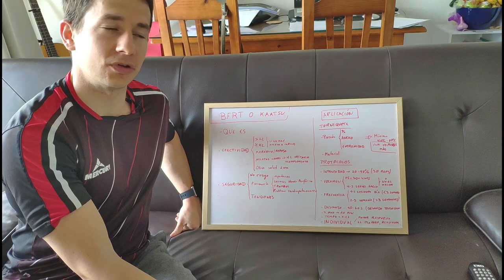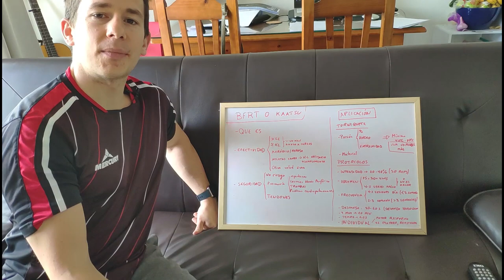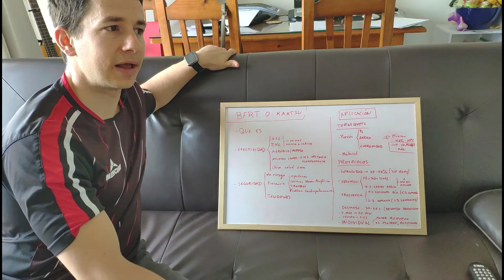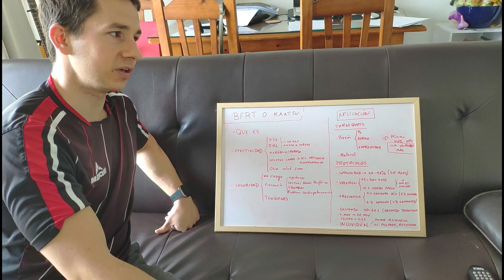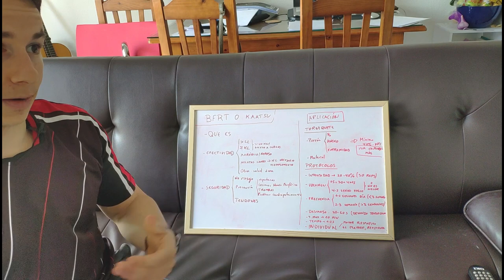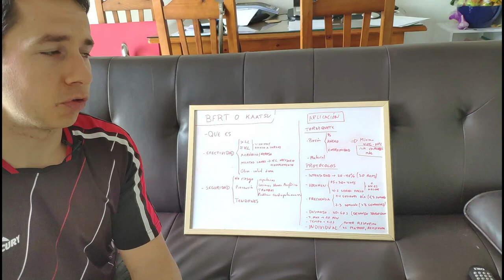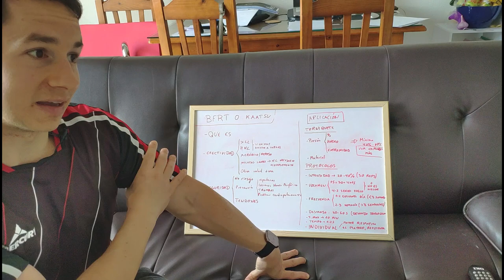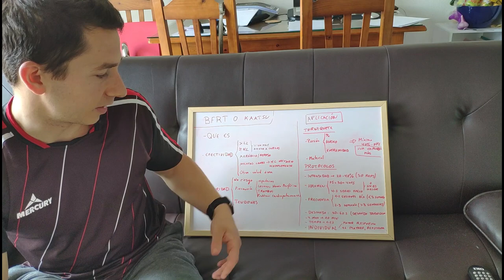⚡ Entrenamiento con restricción del flujo sanguíneo, con oclusión o KAATSU TRAINING ⚡